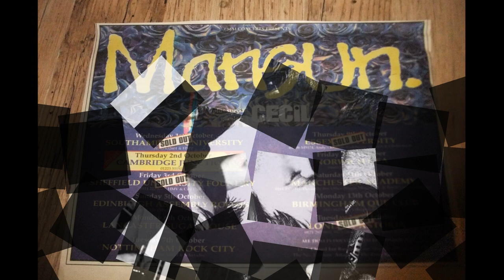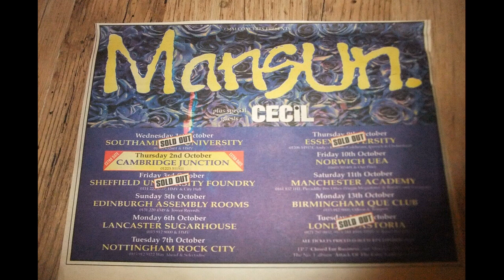Mansun - Radio One We Love Us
Marc Radcliffe and Marc Riley, host Mansun on the popular Radio 1 quiz.